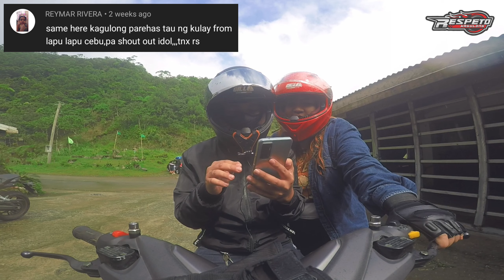Motorstar EASYRIDE-150N Marilaque Ride | Clouds Over Infanta Quezon | Year End Ride 2022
Year End Ride 2022 to Infanta Quezon
Riding Batchuchay (ER150N) with Mylabs
Enjoying the Sea of Clouds at Marilaque
featuring Marquez Bulalohan.